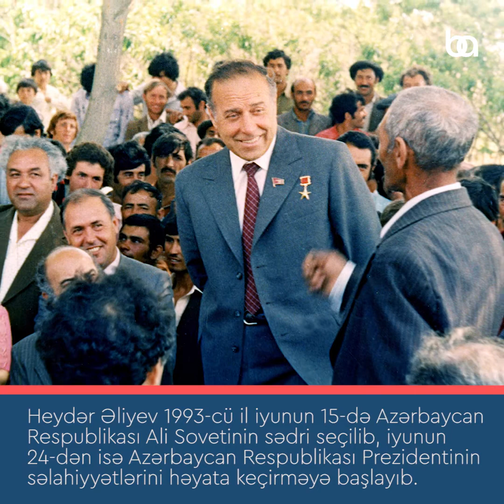Azərbaycan xalqının ümummilli lideri, dahi şəxsiyyət - Heydər Əliyev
Azərbaycan xalqının ümummilli lideri Heydər Əliyev 2003-cü il dekabrın 12-də Amerika Birləşmiş Ştatlarının Klivlend Klinikasında vəfat edib və dekabrın 15-də Bakıda, Fəxri xiyabanda dəfn olunub.